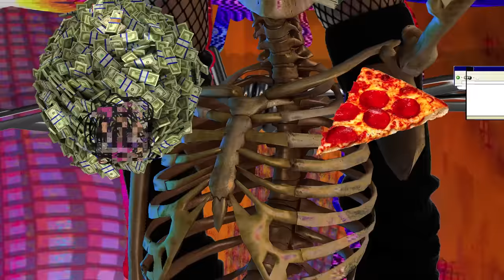Steve Aoki - Halfway Dead feat. Global Dan & Travis Barker (Official Video) [Ultra Music]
Steve Aoki - Halfway Dead feat. Global Dan & Travis Barker
Steve Aoki - Halfway Dead feat. Global Dan & Travis Barker by Ultra Music